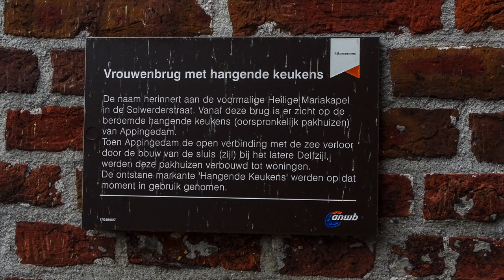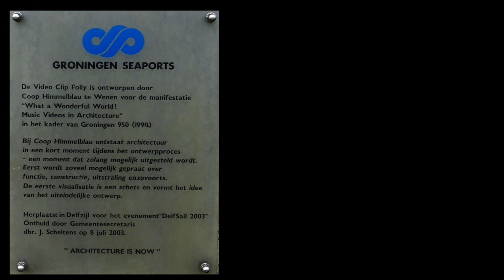Appingedam en Delfzijl in (mist)foto’s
Appingedam en Delfzijl in de mist.
Gefotografeerd met mijn Sony Cybershot HX400V